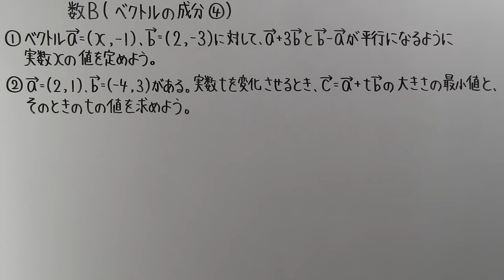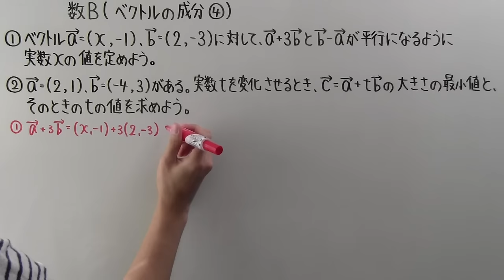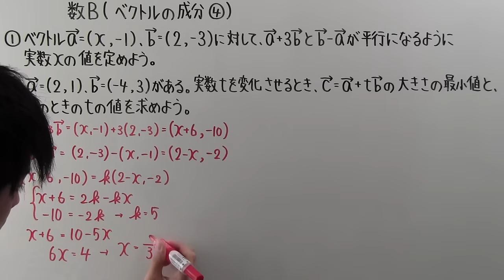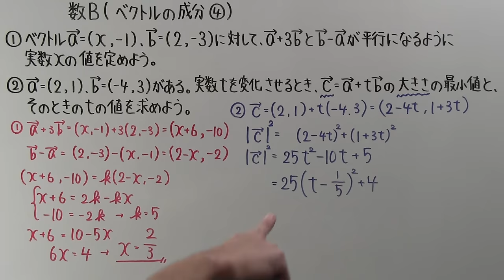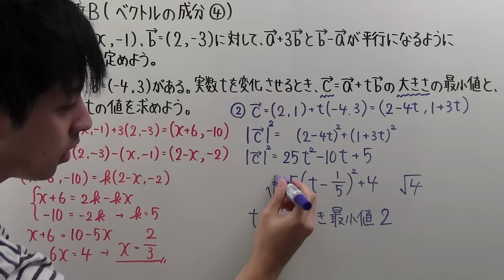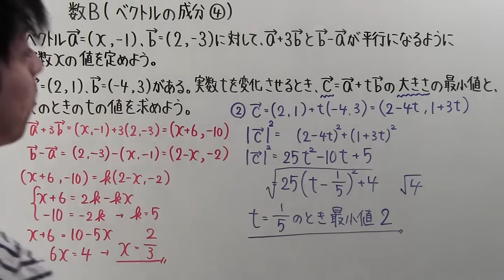【高校数学】 数B－１１ ベクトルの成分④